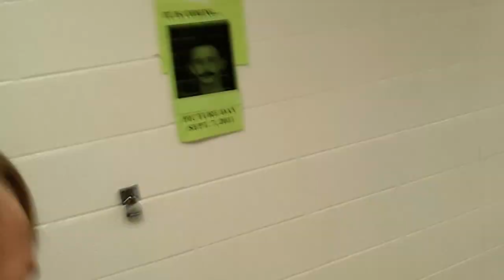Our Day at lunch